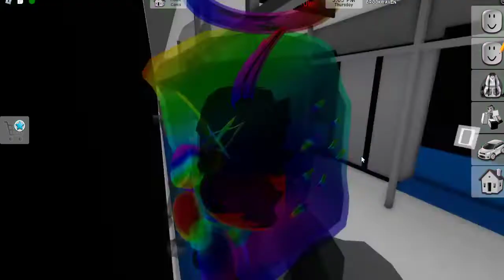we get the game pass octuple eggs in petsimx/ROBLOX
thanks for reaching our goal for 30 subs and 1,000 views so my cousin did the maid outfit because i bought the octuple eggs